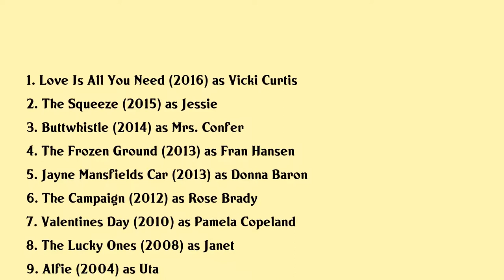Katherine LaNasa Movies list Katherine LaNasa| Filmography of Katherine LaNasa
Katherine LaNasa Full Movies List Filmography of Katherine LaNasa

Latest movies of Katherine LaNasa are:

1. Love Is All You Need
2. The Squeeze
3. Buttwhistle
4. The Frozen Ground
5. Jayne Mansfields Car
6. The Campaign
7. Valentines Day
8. The Lucky Ones
9. Alfie
10. Kiss Tell
11. The Destiny Of Marty Fine
12. Schizopolis
13. Shattered Mind
14. Kiss And Tell
15. Jack Reed A Search For Justice
16. Honey I Shrunk The Audience
17. Flashfire
18. Catchfire

Complete list of movies acted by Katherine LaNasa are in this video.

Please Comment down your favorite movie of Katherine LaNasa